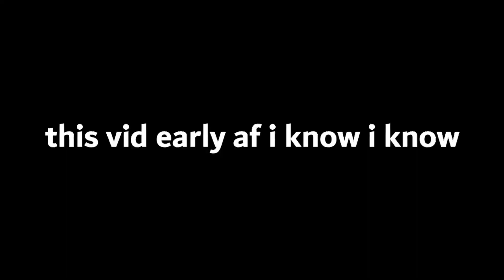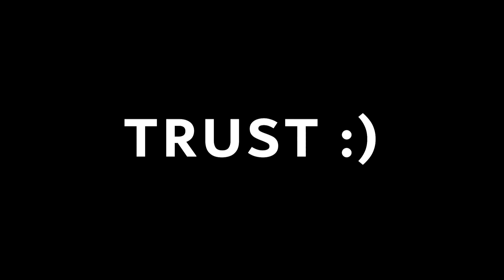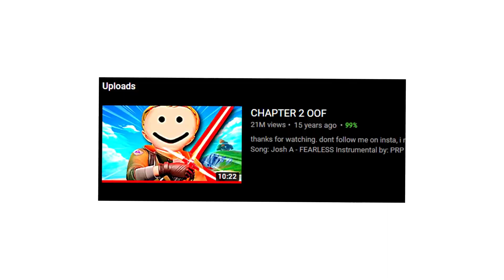SEASON 3 OOF